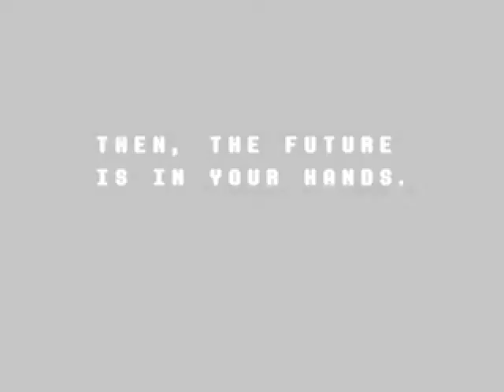deltarune chapter 1 undertale 2 susie join lancer party and i got spin cake